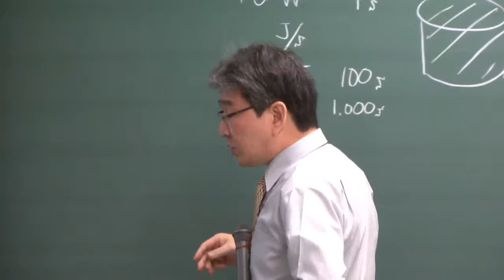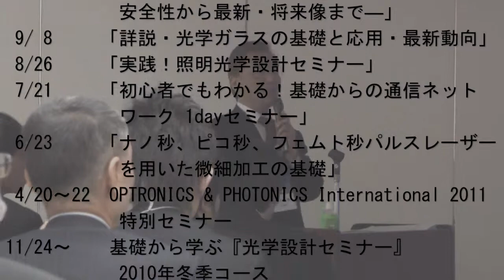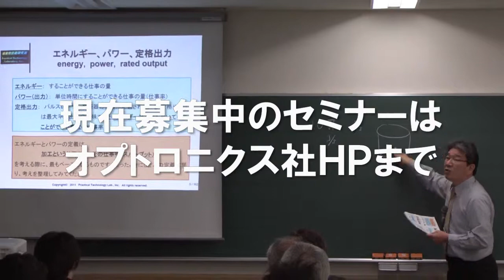オプトニクス社セミナーのご案内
オプトロニクス社では、光技術に関するセミナーを多数開催しています。
専門誌ならではの講師陣に定評があり、多くの受講者が高い満足度を示しています。
募集中のセミナーはHPにてご確認頂けます。